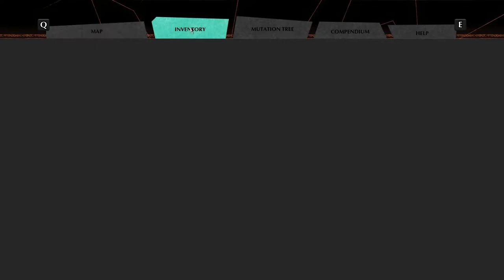Another Boss Fight! The Eternal Cylinder: Part 27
In The Eternal Cylinder, players control a herd of adorable creatures called Trebhums and must explore a strange alien world filled with exotic lifeforms and surreal environments. All whilst the constant threat of the Cylinder, a gargantuan rolling structure of ancient origin which crushes everything in its path, looms.
In this unique alien ecosystem, real-time world destruction, animal AI, exploration, and puzzle design all combine to deliver an unforgettable adventure. Your Trebhums begin at the bottom of the food chain, but can mutate and evolve new physical attributes and abilities
Build Your Own Alien Family
Develop a nomadic herd of unique alien creatures called Trebhum. Players control one Trebhum from the herd at a time and the rest follow, but you can switch to any individual member of their herd at will. Explore the world to rescue more of your brethren and continuously expand your family.
Unique Mutation System
Although Trebhum are generally frail, they have the unique ability to mutate and unlock new skills by consuming natural edibles which populate the world. Players must explore and experiment with a vast array of fruits, flora and alien creatures to unlock new powers and gameplay options.
50+ Mutations to Discover
Players can unlock more than 50+ unique mutations as they explore the world, each enabling new gameplay options. These include new traversal options such as the ability to fly and swim, but also new offensive moves. Most mutations stack thus creating a truly expansive skill set which is constantly evolving.
A Trebhum for Everyone
Enjoy a rich variety of Trebhum designs, as each mutation combine with one another to create surprising new creatures. This allows your herd to continue to evolve as you explore new areas.
4 Unique Biomes to Discover and Explore
Players can explore 4 unique biomes including alien savannas and infected habitats, each with their own dedicated ecosystems and unique creatures to discover.
Solve Ancient Mysteries
Explore the world to discover a vast array of challenging puzzles to solve and overcome.
Real-Time World Destruction
Everything in the world can be destroyed in real-time by The Eternal Cylinder, so players must continuously evade its destructive path in order to survive whilst marveling at the visual splendor of its godlike power.